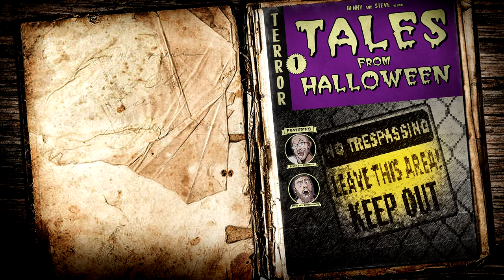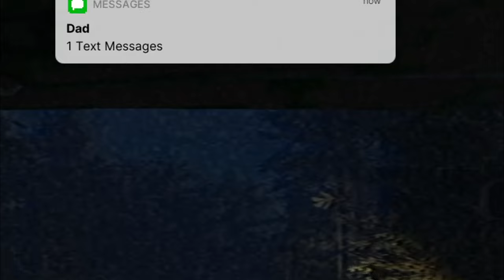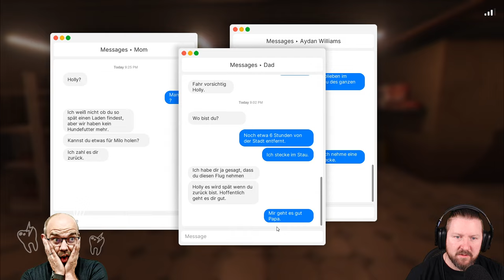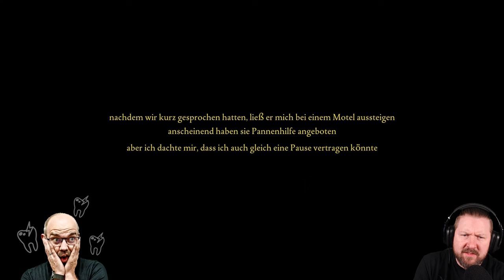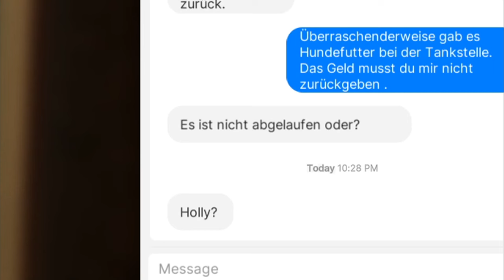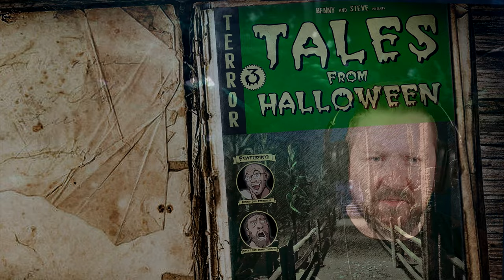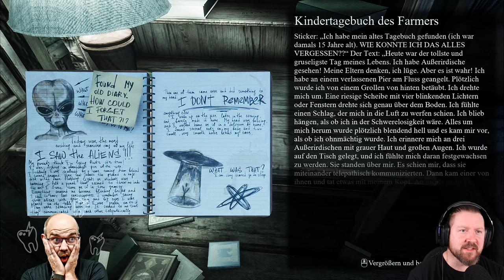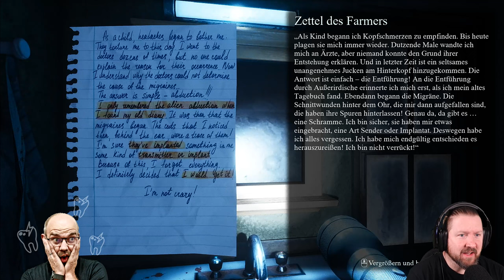🎃TALES OF HALLOWEEN 2022🎃 3 Grusel-Schocker mit Gänsehaut-Garantie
ES IST HALLOWEEN!
Und während Hexen umherfliegen und Monster ihr Unwesen treiben, hat Euch Eure Neugierde hierher verschlagen, denn dies ist keine gewöhnliche Nacht.
Heute erwarten Euch 3 Geschichten, die Euch das Blut in den Adern gefrieren lassen.
(Natürlich mit dem üblich, souveränen Humor, den Ihr von diesem Kanal gewohnt seid😉.)
Also verschließt Eure Türen und Fenster und macht es Euch gemütlich, denn das was jetzt kommt, werdet Ihr so schnell nicht mehr vergessen.

Willkommen zu Benny & Steve´s TALES OF HALLOWEEN.

▪ TITEL: EMBUSCADE
▪ PLATTFORM: PC
▪ GENRE: Psychologischer Horror
▪ RELEASE: 2019
▪ STUDIO: Maxparata
▪ PUBLISHER: Maxparata

▪ TITEL: FEARS TO FATHOM Episode 2: Norwood Hitchhike
▪ PLATTFORM: PC
▪ GENRE: Psychologischer Horror
▪ RELEASE: 2022
▪ STUDIO: Rayll
▪ PUBLISHER: Rayll

▪ TITEL: THEY ARE HERE: Alien Abduction Horror (Demo)
▪ PLATTFORM: PC
▪ GENRE: Psychologischer Horror
▪ RELEASE: 2012
▪ STUDIO:  DEKLAZON
▪ PUBLISHER:  DEKLAZON

The Halloween Dawn von Twin Musicom unterliegt der Lizenz Creative-Commons-Lizenz "Namensnennung 4.0".

[German | Lets Play | PC | 1440p@60FPS]
Benny & Steve | Let´s Play | Walkthrough | Special